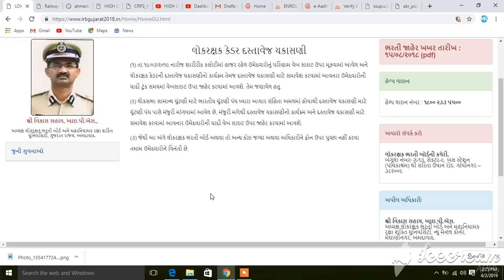Latest update official website lokrakshak recruitment board gujarat big Breaking News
TAT – TET
અકાઉંટ ઓફિસર
અધિકારી – હિસાબી અધિકારી - નાયબ મામલતદાર – નાયબ સેક્zશન અધિકારી
મેડિકલ સેવા
અભિલેખાગાર અધિક્ષક
R.F.O
પ્રોબેશનરી ઓફિસર
રેવેન્યુ તલાટિ
નાયબ ચીટનીશ
gujarat governments jobs,gsssb,police,gpsc,ias,ips,irs,upsc,high court assistant,gujarat high court clerk 2018
vistaran adhikari
jaher vahivat
yojana constable
pashupalan loan
home study